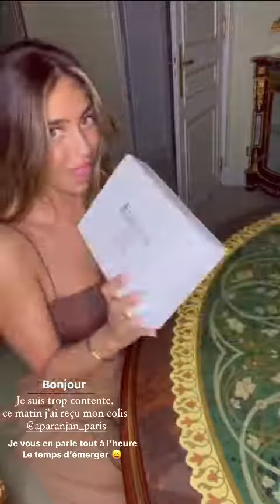CYNTHIA MAKHOUL - 05 Mars 2022